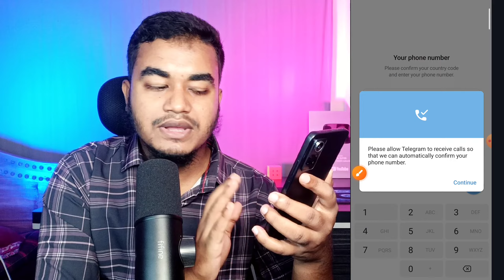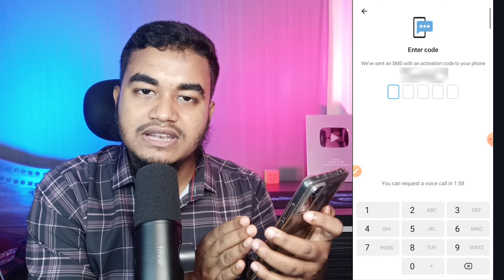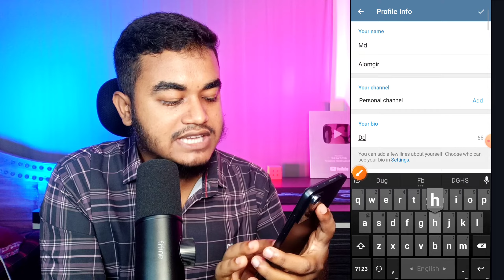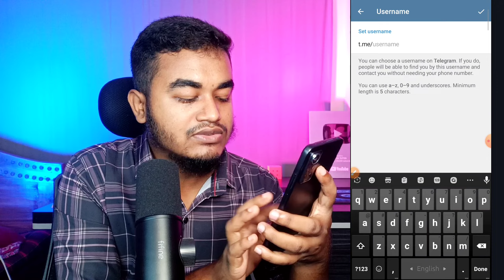টেলিগ্রাম একাউন্ট খোলার নিয়ম | Telegram Kivabe Khulbo | Telegram Account Kivabe Khule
This video is About How to Create Telegram Account. Telegram Account Create. Telegram Account Create Bangla. Create new telegram account. Telegram id kivabe khulbo. Telegram Kivabe khulbo.

আপনি কি Telegram ব্যবহার করতে চান? এই ভিডিওতে আমরা আপনাকে দেখাবো কিভাবে সহজেই একটি Telegram অ্যাকাউন্ট তৈরি করতে হয়। টেলিগ্রাম একাউন্ট কিভাবে খুলবো। টেলিগ্রাম একাউন্ট খোলার নিয়ম। কিভাবে টেলিগ্রাম একাউন্ট খুলবেন। ভিডিওতে বিস্তারিত দেখানো হয়েছে।

How to create telegram account in mobile. telegram account create. telegram kivabe khulbo. Telegram account kivabe khule.